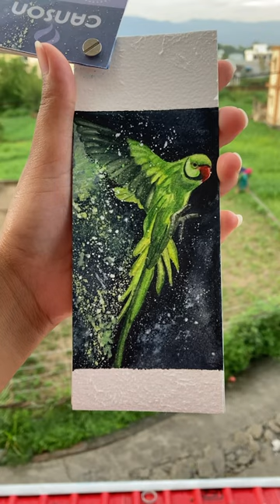Watercolour Mini painting........